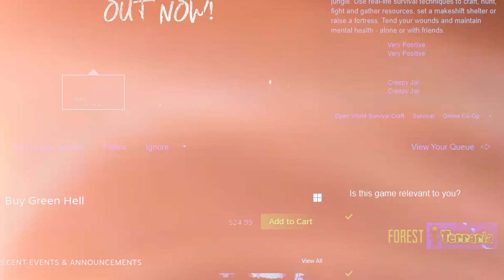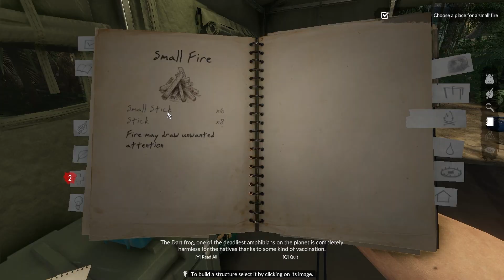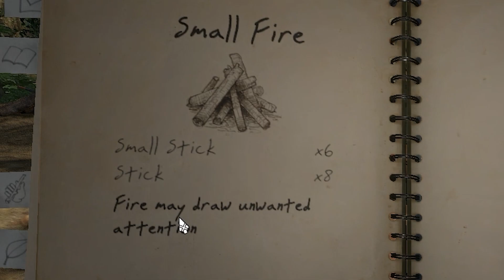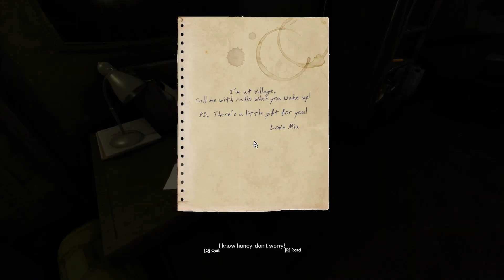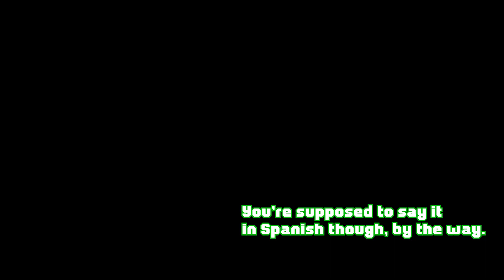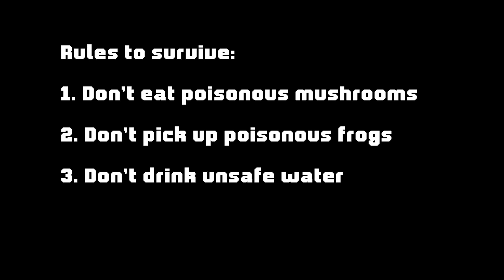I Tried Surviving In Green Hell...I Lived 10 Minutes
No amount of preparation, no amount of planning, and no amount of crying can prevent the inevitable... death. Dying in the forest world of Green Hell left me with a hunger for survival games and an insatiable lust for learning how to stay alive.

Like this video if you enjoyed it and check out the next episode soon! Also feel free to drop a comment or ask any questions you might have. Have fun and remember, don't trust anyone...even yourself...also stay away from that frog over there!

We would like to thank @creepy_jar for allowing us to try the game

Make sure to check out Green Hell on Steam, Playstation or XBOX